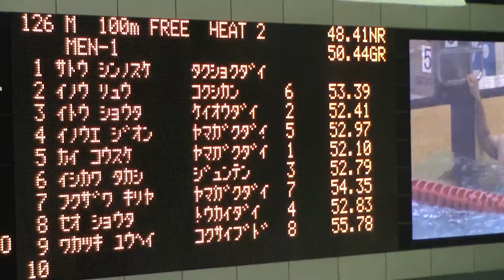100Fr 予選 伊藤彰汰